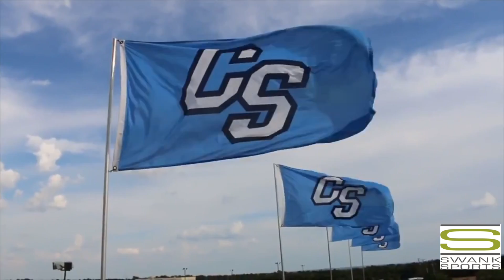CHINA SPRINGS HS football field (Turf installed by Swank Sports)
China Springs HS football field turf installed by the Astrobuilders of Swank Sports.

Connect w/Swank Sports Online